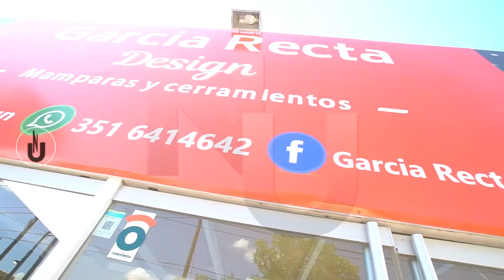NIVEL UNNO García Recta Design Sis Plegables 14 05 22w